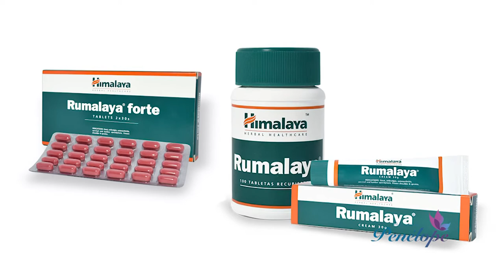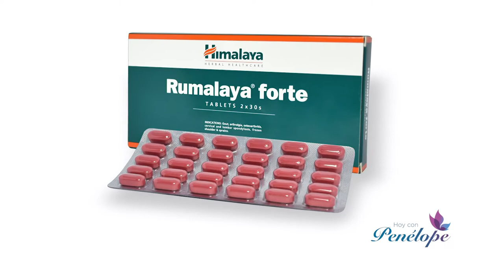Productos "Himalaya": RUMALAYA. Dr. SERGEY KRUTKO. "HOY CON PENELOPE". TV Costa Rica. 16.06.22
Productos "Himalaya": RUMALAYA. Medicina Ayurvedica (AYURVEDA). La medicina ayurvédica trata la enfermedad de muchas maneras, que incluyen cambios en la alimentación, remedios herbarios y ejercicio. Según la filosofía ayurvédica , también se puede utilizar el yoga, la meditación o el asesoramiento para tratar la enfermedad.
Rumalaya es una preparación a base de hierbas 100% natural que combate eficazmente el dolor articular artrítico y las dolencias relacionadas con la rigidez de la columna vertebral y las articulaciones. Acciones: Antiinflamatorio, Relajante muscular, Analgésico. Rumalaya Forte es un agente antiinflamatorio y analgésico. Rumalaya Gel tiene propiedades antiinflamatorias. Contiene bondad de boswellia, aceite de gaulteria que ayuda a proporcionar un alivio instantáneo del dolor en las articulaciones al mejorar la circulación sanguínea en las articulaciones y es útil para aliviar el dolor asociado con la neuralgia, la ciática .
Entrevista con un invitado especial Dr. SERGEY KRUTKO - NEURÓLOGO. Programa "Hoy con Penélope" en el Canal TV de Costa Rica, Centroamérica. 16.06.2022.
Amplio enfoque en la prevención (la actitud, la relación psicológica entre la persona y la sociedad, los conceptos de salud y de la enfermedad, dieta, ejercicio, hábitos) y en el tratamiento (alopático, alternativo, natural, fisioterapia, psicoterapia, orientación psicológica).
Los contactos para las consultas: COSTA RICA, HEREDIA, CENTRO MEDICO NAZARETH (servicios de NEUROLOGÍA, GINECOLOGÍA Y OBSTETRICIA, MEDICINA INTERNA, MEDICINA GENERAL, FISIOTERAPIA, PSICOLOGÍA), TEL. , horario: de lunes a viernes de 9 am a 6 pm, SERVICIO DE EMERGENCIAS MEDICAS EN AMBULANCIA CON VISITA A DOMICILIO 24 HORAS - TEL. , correo electrónico